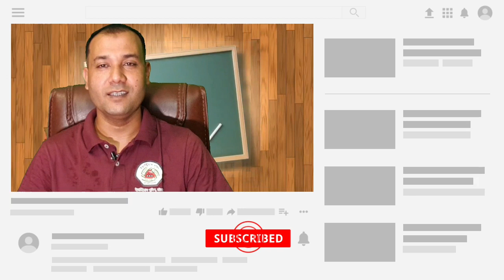দন্ডবিধি আইনের আলোচনা দুই লাইন পড়ে আইনের ধারা মনে রাখার সহজ উপায়।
দুলাইনে এই দন্ডবিধি আইনের ধারা মনে রাখার সহজ উপায়।

দন্ডবিধি আইনের আলোচনা
যেভাবে দুটি লাইন
মুখস্ত করলে মনে
রাখতে পারবেন
1 হইতে131 টি ধারা

১.বিধির শিরোনাম ও কার্যকারিতার সীমা
ধারা
২,বাংলাদেশের অভ্যন্তরে অনুষ্ঠিত অপরাধ সমূহের শাস্তি
৩,বাংলাদেশের বাহিরে অনুষ্ঠিত কিন্তু আইন
বলে বাংলাদেশের অভ্যন্তরে বিচারযোগ্য অপরাধের শাস্তি
৪)রাষ্ট্রের সীমানার
বাহিরে অনুষ্ঠিত অপরাধ সমূহের ক্ষেত্রে প্রতিবিধির আওতা সম্প্রসারণ
৫)অত্র আইন কতিপয় আইনকে ক্ষুন্ন করবে না

ধারা ৬। অত্র বিধির সংজ্ঞা সমূহের অর্থ ব্যতিক্রম সমূহ সাপেক্ষ হবে

ধারা ৭। একবার ব্যাখ্যাকৃত অভিব্যক্তির তাৎপর্য

ধারা ৮। লিঙ্গ

ধারা ৯। বচন

ধারা ১০। পুরুষ মহিলা

ধারা ১১। ব্যক্তি

ধারা ১২। জনগণ

ধারা ১৩। বাতিল

ধারা ১৪। রাষ্ট্রের কর্মচারী

ধারা ১৫। বাতিল

ধারা ১৬। বাতিল

ধারা ১৭। সরকার

ধারা ১৮।বাতিল

ধারা ১৯। জজ

ধারা ২০। বিচারালয়

ধারা ২১। সরকারী কর্মচারী

ধারা ২২। অস্থাবর সম্পত্তি

ধারা ২৩। অবৈধ লাভ

ধারা ২৪। অসাধুভাবে

ধারা ২৫। প্রতারণা মূলক ভাবে

ধারা ২৬। বিশ্বাস করার কারণ

ধারা ২৭। স্ত্রী, কেরানী বা ভৃত্যের অধিকারভুক্ত সম্পত্তি

ধারা ২৮। নকলকরণ

ধারা ২৯। দলিল

ধারা ৩০। মূল্যবান জামানত